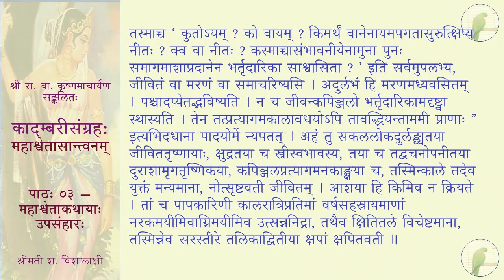कादम्बरीसङ्ग्रहः (पूर्वभागः) - महाश्वेतासान्त्वनम् - पाठः ०३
पाठः ०३ — महाश्वेताकथायाः उपसंहारः